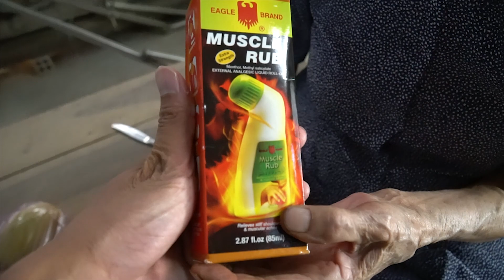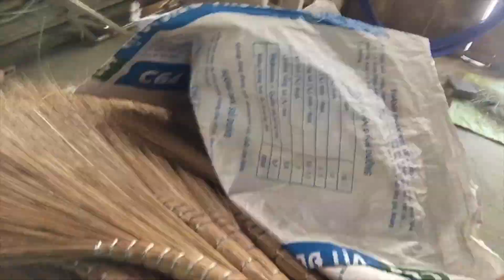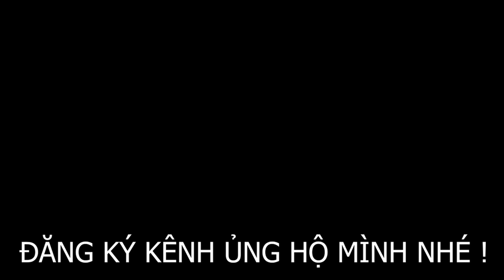Xúc động hành trình trở về quê thăm nội, quá nhiều niềm vui bất ngờ | Family